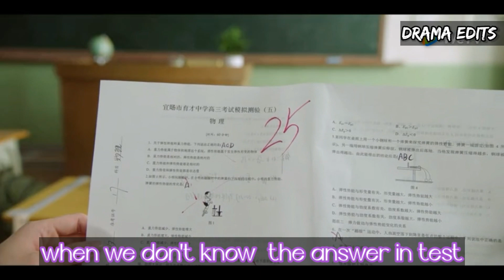when we were young funny whatsapp status Tamil/ trying to copy answers be like